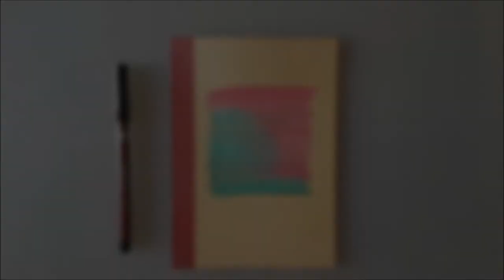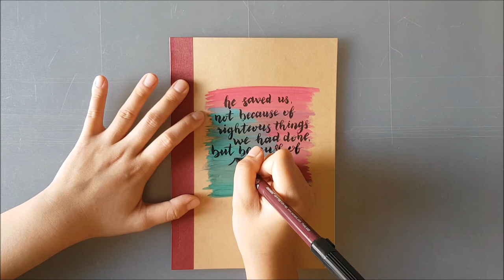Watercolouring and Brushlettering in Fast Motion - Red & Green Ombre (Diagonal)